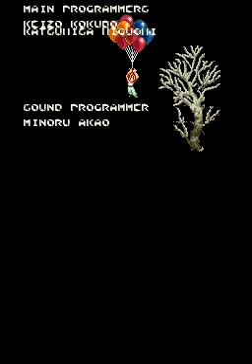Chrono Trigger (NDS): Ending 002 - Reunion - 1/2 - Balloons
Chrono Trigger (NDS): Ending 002 - Reunion - 2/2 - Epoch
Defeat Lavos while Crono is Dead.
This is the ending if Crono is Dead. Contents vary according to the status of the Epoch.
Download Kit: ROM (English and Portuguese), Emulator, Ending's DST - tinyurl . com / anbryap (delete four space).